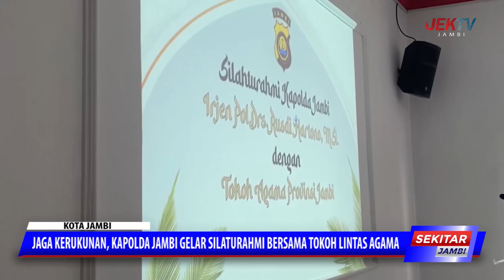JAGA KERUKUNAN, KAPOLDA JAMBI GELAR SILATURAHMI BERSAMA TOKOH LINTAS AGAMA